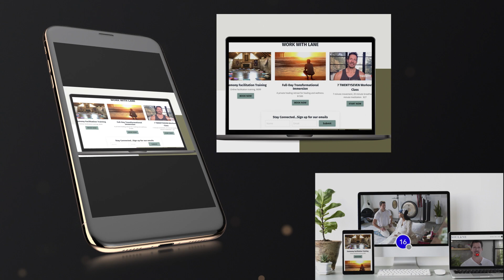Learn to lead Psychodelic ceremonies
Have you been interested in teachings others how to facilitate ceremonies?  We've created an educational course for you!

Great for coaches, wellness practitioners, facilitators and health care professionals looking to expand their practice into psychedelics for their clients.  This is the therapy of the future.
Souline.life